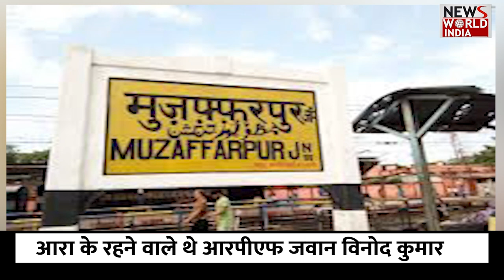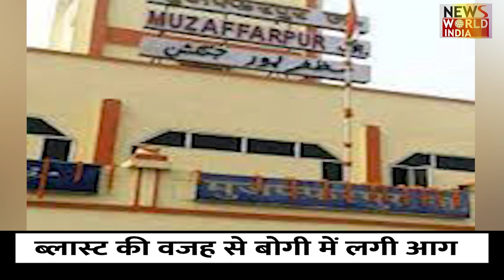हादसे में में एक आरपीएफ के जवान की मौत